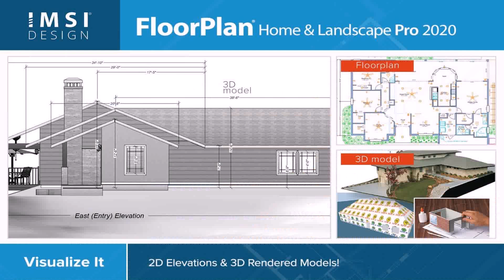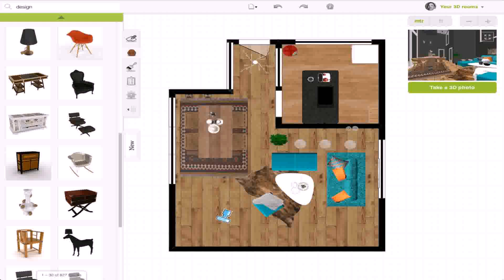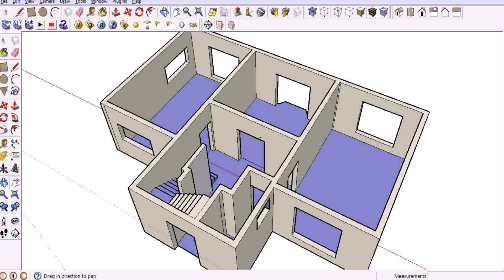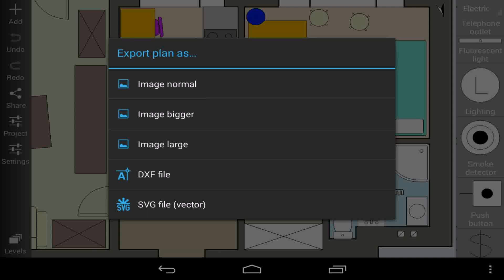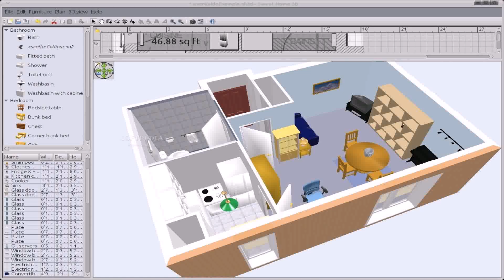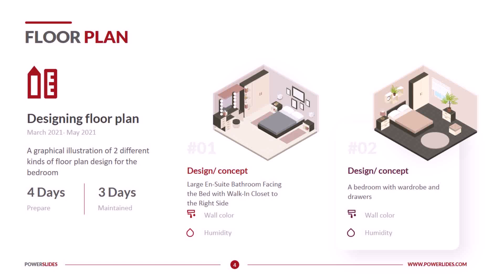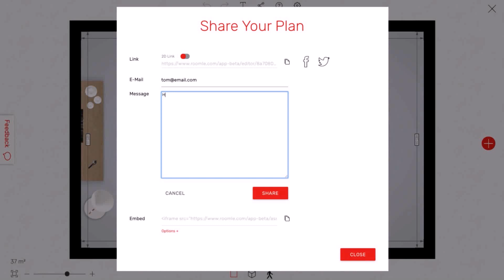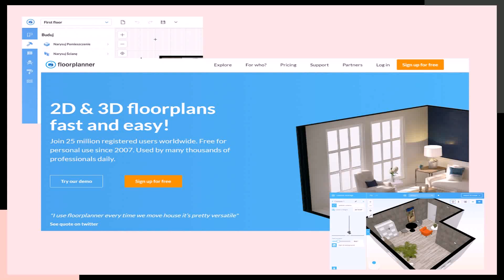Floorplanner Pro Free Download